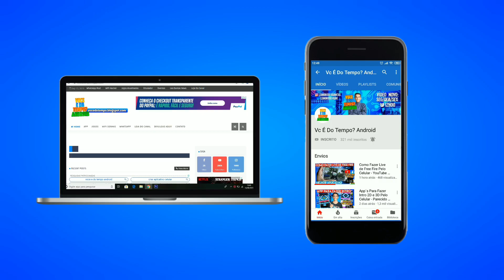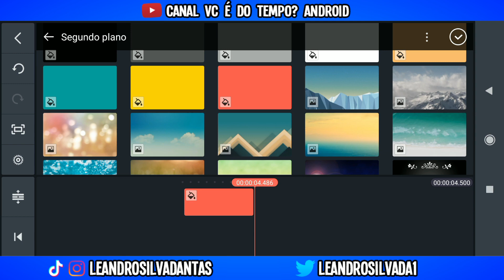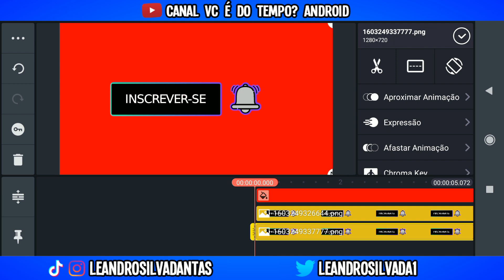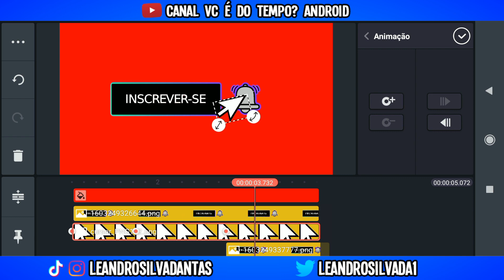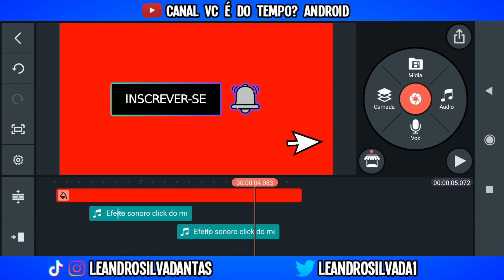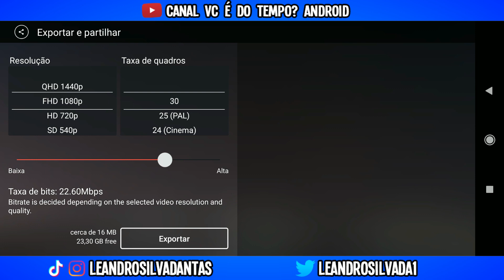Como Fazer Green Screen de Like e Inscreva-se Neon - Pack de Green Screen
Olá galera,

Início: 00:00
Como Fazer Green Screen: 01:00
Final: 06:00